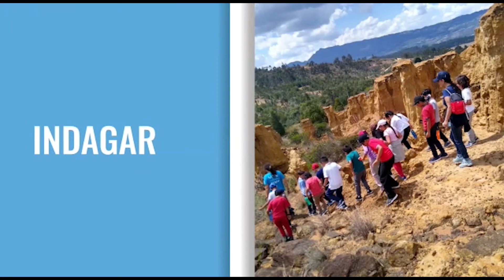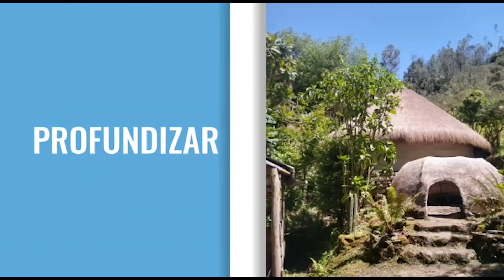Navegantes 2020 - Río Bogotá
Queremos compartir con toda la comunidas el proyecto "Navegantes 2020", un espacio en el que participaron todos los Leonistas con el fin de conocer la problemática del Río Bogotá y proponer soluciones para su cuidado y el del planeta.